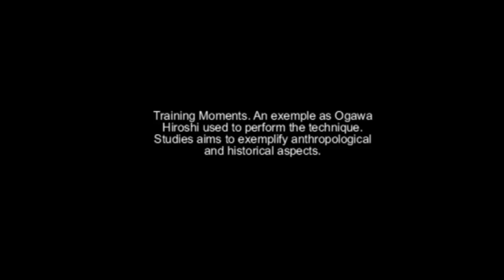Ogawa Ryu tokubetsu no Jugyou - Jujutsu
Thiago Finotti explains the 9th and 10th of Jujutsu Nihon me Seiteigata